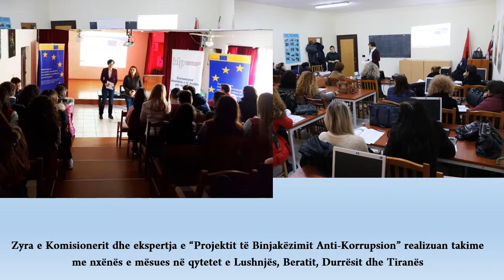Komunikimi javor i Zyrës së Komisionerit, datë 16.02.2018